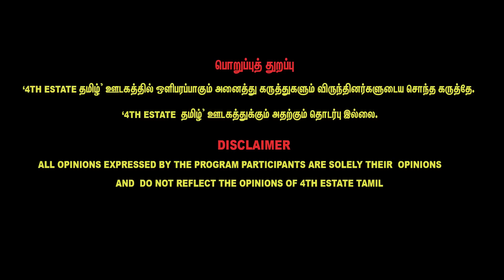Annamalai Image படிப்படியா குறையும் - Redpix Felix gerald latest interview